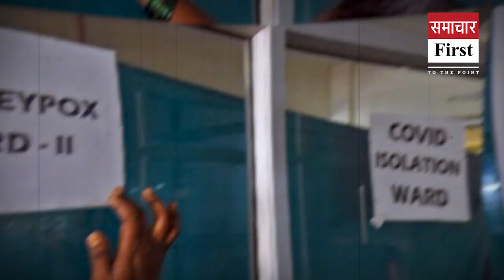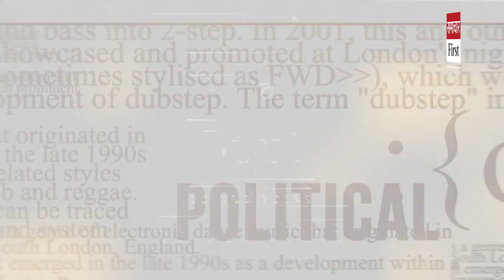कोरोना जैसा 'घातक' वायरस मंकीपॉक्स? हिमाचल 'अलर्ट! दुनिया में 'संकट'! भारत में परिस्थिति 'विकट'?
Special_Report: कोरोना जैसा 'घातक' वायरस मंकीपॉक्स? हिमाचल 'अलर्ट! दुनिया में 'संकट'! भारत में परिस्थिति 'विकट'?